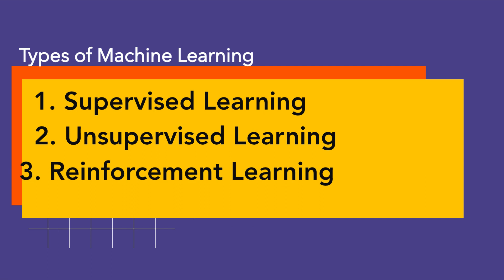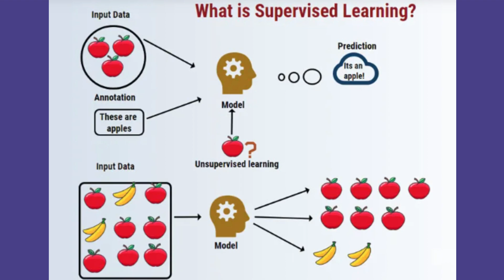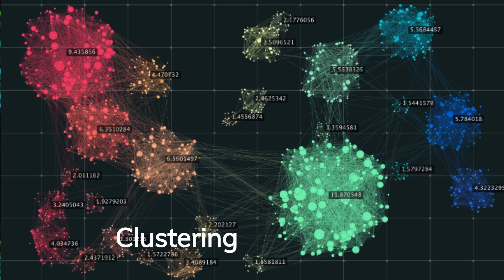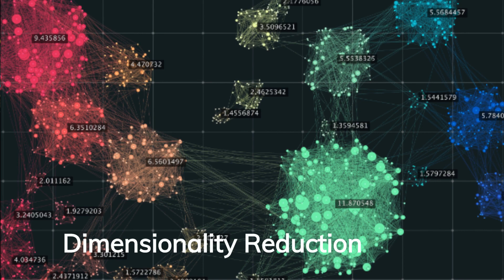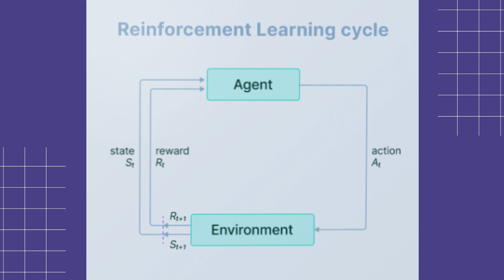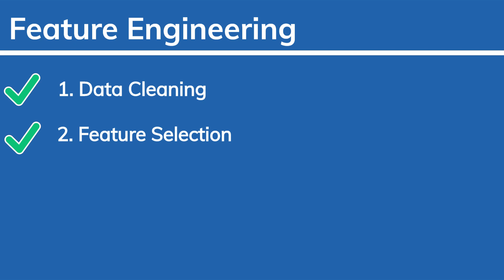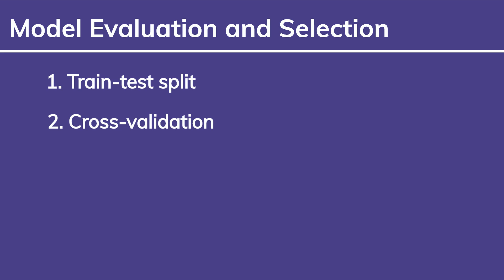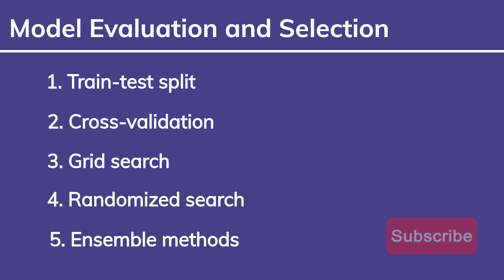Chapter 4 - Machine Learning Fundamentals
Machine Learning Fundamentals
1. Types of Machine Learning
    a. Supervised Learning
    b. Unsupervised Learning
    c. Reinforcement Learning
2. Feature Engineering
3. Model Evaluation and Selection